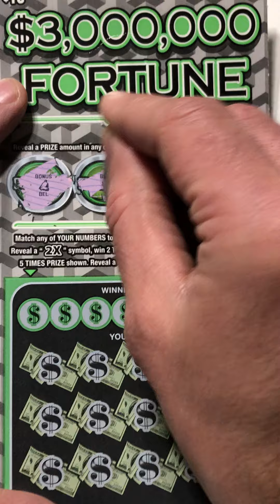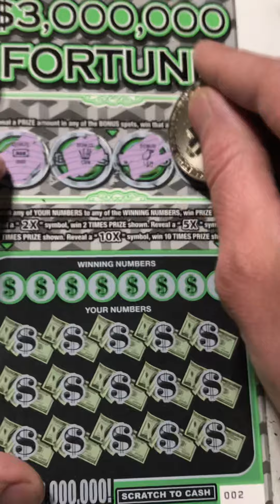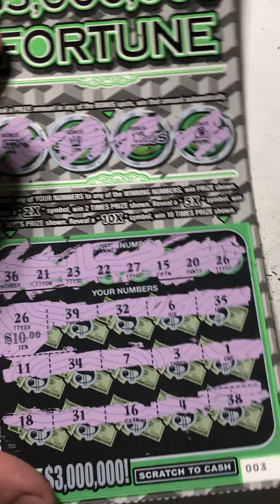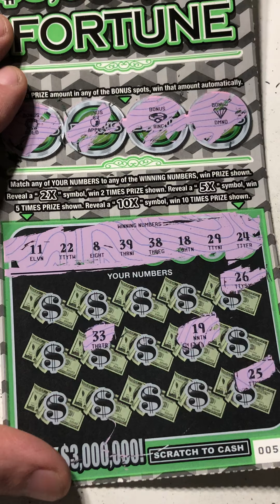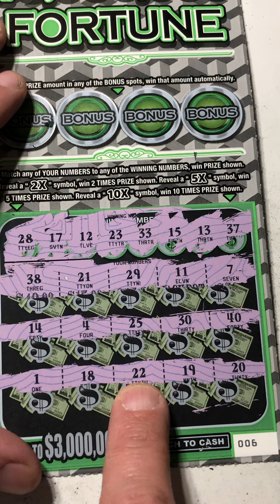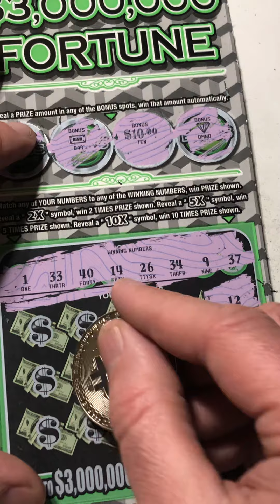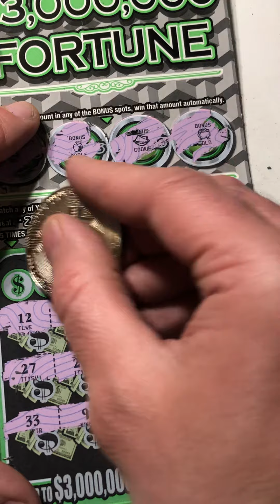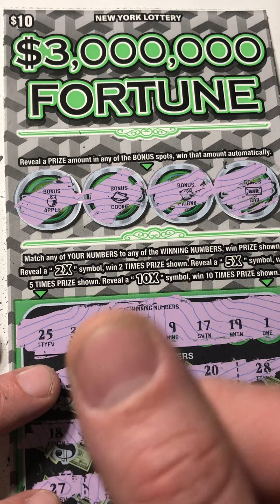$3 MILLION FORTUNE ~ **NEW** $10 TICKET from the NY LOTTERY SCRATCH OFFS